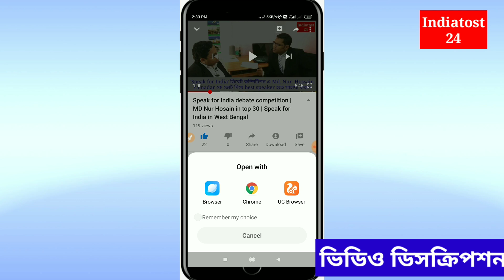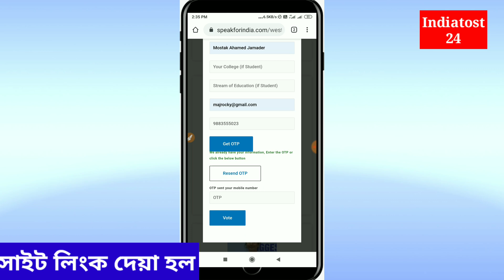Speak for India online voting process